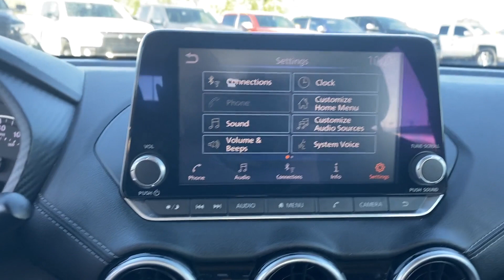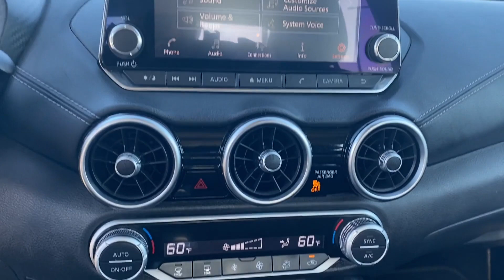2021 Nissan Sentra SV Tuscaloosa, Bessemer, Northport, Hoover, Alabaster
2021 Nissan Sentra SV 3N1AB8CV5MY213612 Video